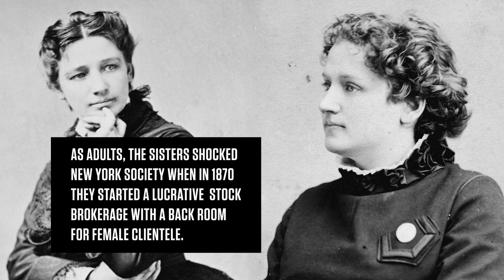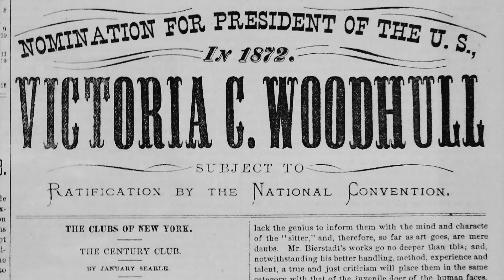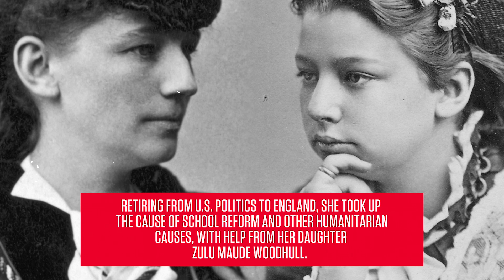HISTORY OF | History of Victory Woodhull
Victoria Woodhull was the first woman to run for President of the United States - all before women had the right to vote. Here's the history of VictoriaWoodhull